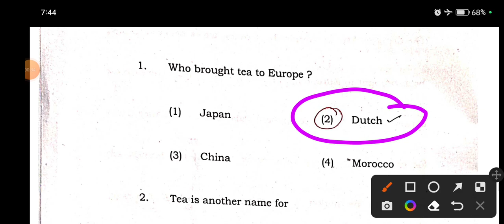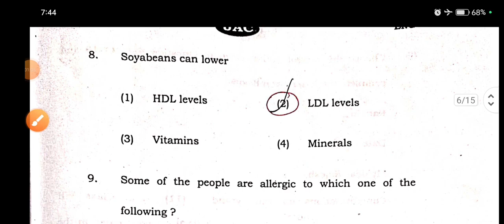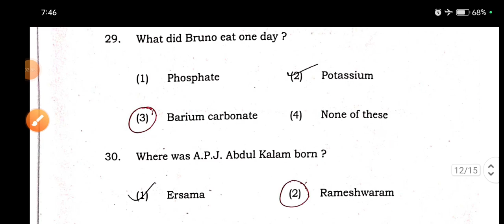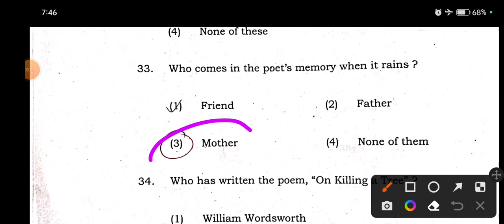Answer Key of Class 9 English Jac board 2023 //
Practice Set for Jac Board 2023

Hindi model set 2023 class 10

Jac board exam 2023 question paper

Previous year question paper jac class 10
Important questions of hindi class 10 2023jac board exam 2023 model question paper

question bank jac board exam 2023

jac board exam 2023 new pattern
Practice Set for class 10th
20 march 2023 exam answer key
Jac 10th social science answer key 2023
Answer key social science 2023 class 10
bihar board 10th social science answer key 2023
class 10th social science answer key 2023
Jharkhand board class 10th social science
Answer sheet of board exam class 10
20 march 2023 social science

Tags👇
Topper copy kaise likhte hain
100 me se 100 kaise laye
Math me 100 marks kaise laye
Math me 100 marks kaise laye class 10
board exam me kaise likhe
board exam me copy kaise bhare
Jac board class 10 math question paper 2023
jac board class 10 model paper 2023
board exam me kaise likhe class 10
Jac board exam me copy kaise likhe